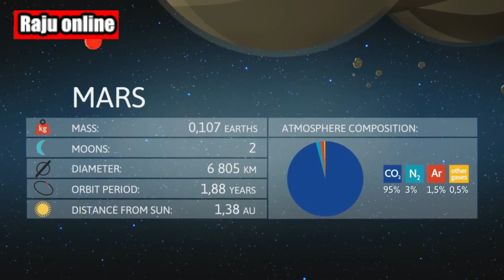First of 2023's four super moons to light up the sky on July 3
Get ready to witness a celestial spectacle as we bring you the first of 2023's four super moons, illuminating the night sky on July 3rd. This breathtaking event is not to be missed, as the moon appears larger and brighter than usual, casting an enchanting glow upon our planet. Join us as we explore the captivating beauty of this natural phenomenon, explaining the science behind super moons and their impact on our world. Prepare to be awestruck by the mesmerizing sight of the first supermoon of 2023, as it lights up the night sky in all its glory.